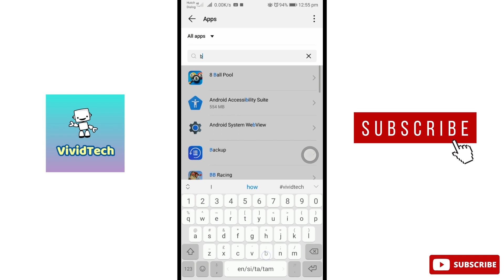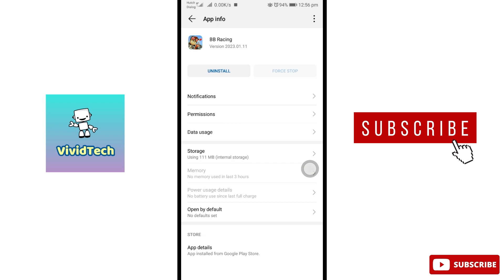How to Fix Beach Buggy Racing Game Not Working Problem in Mobile Tamil | VividTech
In this video i am going to show you how to Fix Beach Buggy Racing game not working problem in Android Mobile, beach buggy game issues in android mobile, beach buggy racing problems easy steps to solve explain in Tamil